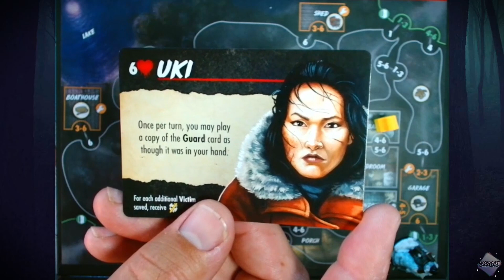Final Girl Franchise 202: The Organism - High Stakes Hide n Seek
Uki has tried to move past the events at Station 2891.  The last year or so has been about healing and trying to make a new life.  The discoveries there were unimaginable, and it took many trips to try to fully understand what happened.  The last one has been fulfilled and those people have returned and one of the members is hosting a reunion/conclusion party for everyone involved.  However, something seems odd and out of place.

Timestamps

00:00 Intro
00:43 Flavor Text
02:25 Scenario Set Up/Rules
04:15 Organism Set Up/Rules
11:36 Location Set Up/Rules
13:39 Playthrough
01:04:11 End Game

Links

Ebay Store